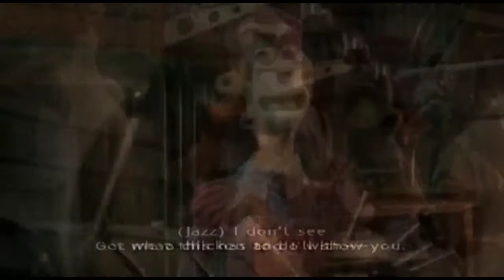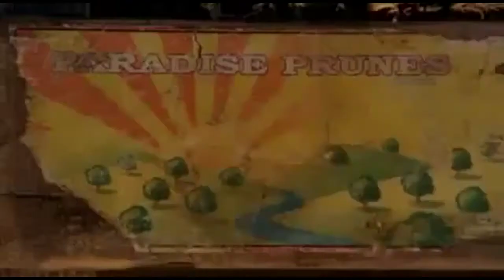Chicken Run Scenes 13-16